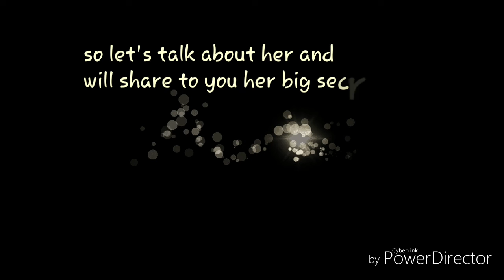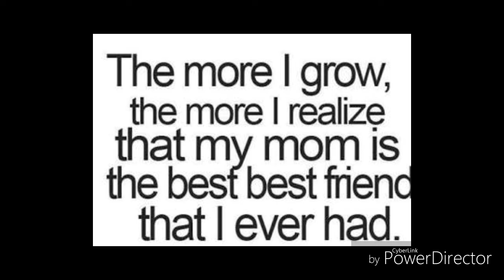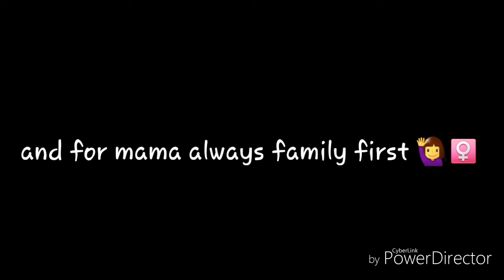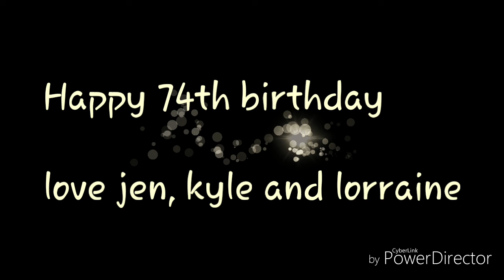Mama's special day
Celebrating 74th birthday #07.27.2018